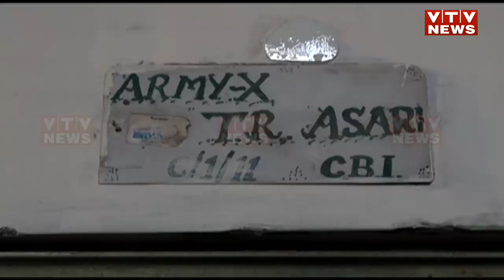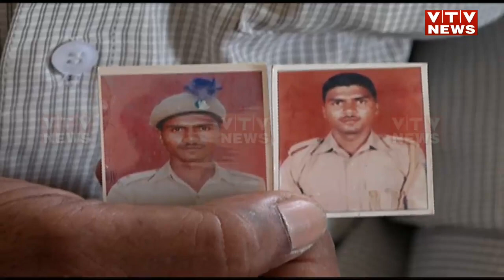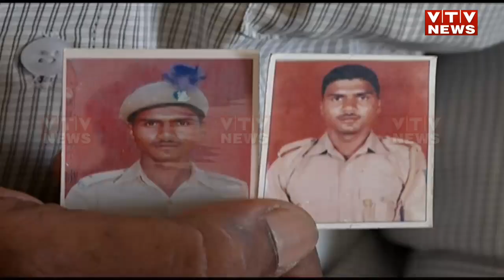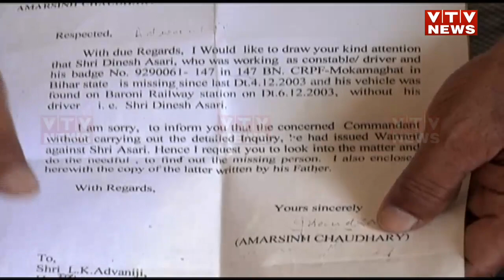સેનાનો જવાન 19 વર્ષથી રહસ્યમય રીતે ગુમ, દીકરાની રાહ જુએ છે અમદાવાદના દંપત્તિ, સરકાર પાસે મદદની આશ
સેનાનો જવાન 19 વર્ષથી રહસ્યમય રીતે ગુમ, દીકરાની રાહ જુએ છે અમદાવાદના દંપત્તિ, સરકાર પાસે મદદની આશ | VTV Gujarati